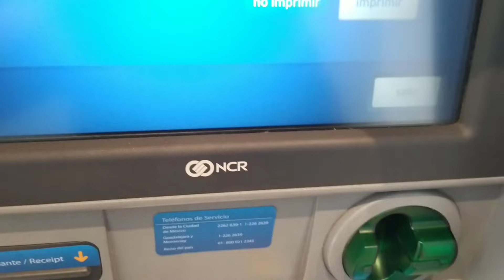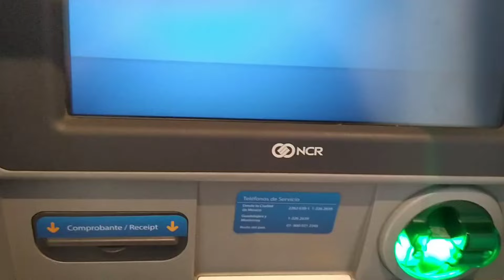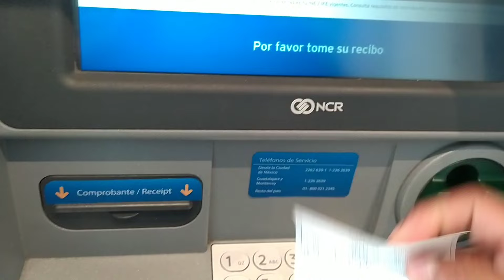Como retirar dinero en cajero Banamex (citibanamex)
En el vídeo explicó a como retirar efectivo en banco Banamex de forma segura para que no se arriesguen de pedir ayuda a extraños, ya que a veces puede ser peligrosos compartir sus datos de su tarjeta a extraños , y con este vídeo podrás hacerlo sin necesidad de pedir ayuda..